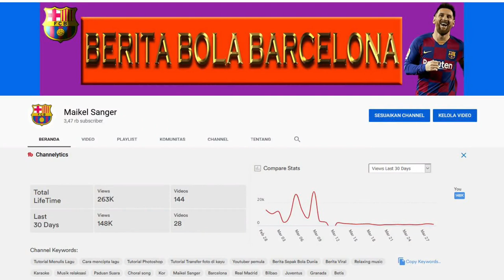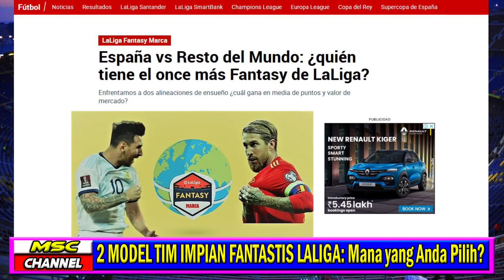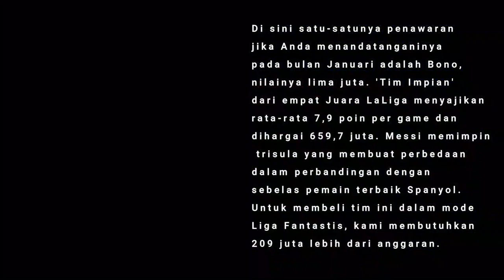🔴Update Berita LIGA SPANYOL hari ini yang mungkin Anda lewatkan🔴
🔥4 BERITA TERBARU LA LIGA YANG MUNGKIN BELUM ANDA TONTON⚽